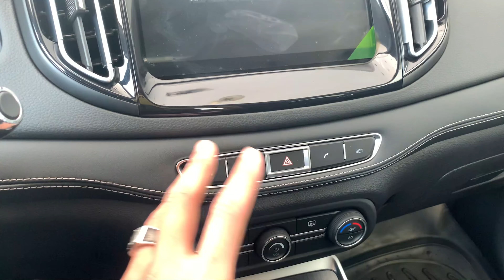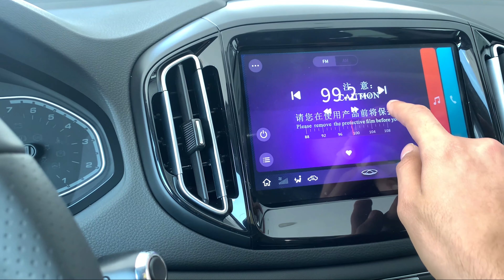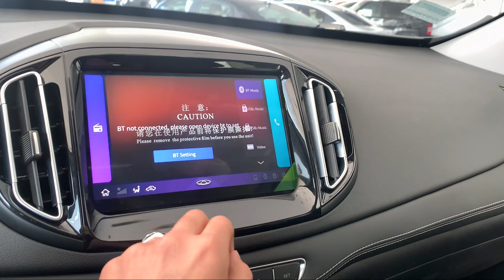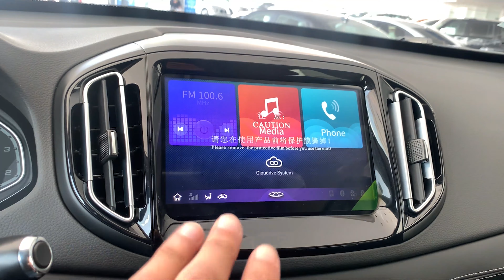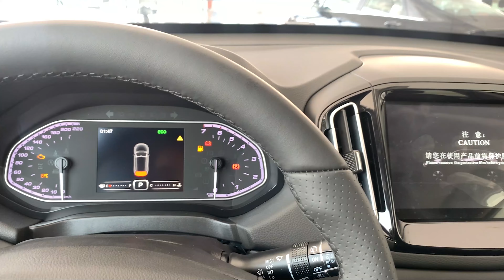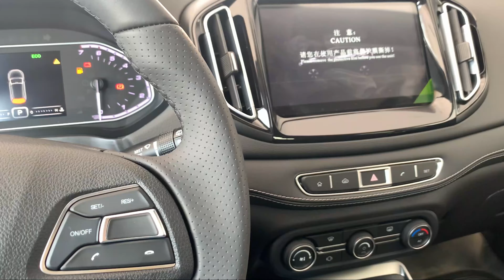شيرى تيجو 7 2021 /عرض تفصيلى و مميزات و عيوب-chery tiggo 7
شيرى تيجو 7 2021 العربية اللى انا شخصيا عجبتنى جدا بصراحة على الرغم ان ممكن تكون تجميع محلى بس الخامات بتاعتها محترمة جدا مع اداء كويس و قوى يخلى العربية قيمة مقابل السعر بس ينقصها تخفيض 10 الاف فالسعر بتاعها و فعلا هتحقق كمية مبيعات كبيرة جدا جدا بكل المقاييس لذلك انا شايف ان العربية تستاهل كل جنية فيها بس بعد التخفيض و دا ميمنعش انها حاليا لا تزال قيمة مقابل السعر محترمة طبعا و تستاهل فلوسها كمان و فيها شوية امكانيات و اوبشن عجبونى بصراحة و تقدر تعرف كل دا و اكتر من خلال الفيديو بالكامل و للتواصل من خلال الواتس على الرقم التالى:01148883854 و هرد على حضراتكم ان شاء الله فى اسرع وقت او من خلال الكومنتات و هرد على حضراتكم ان شاء الله و اهم حاجة متنسوش الدعوة الحلوة باذن الله. مهندس/احمد عمرو. دمتم فى امان الله و رعايته